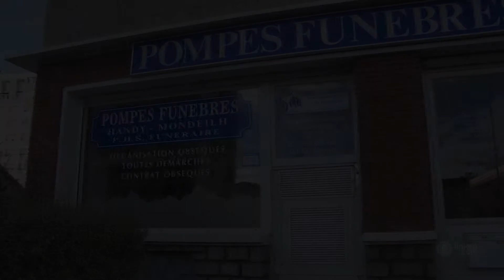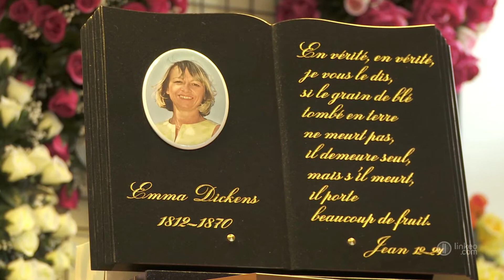POMPES FUNÈBRES HANDY MONDEILH - Pompes funèbres, funérarium - Pau (64)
POMPES FUNÈBRES HANDY MONDEILH sont connues pour leur savoir-faire dans le domaine de l'organisation de funérailles depuis des années. Pompes Funèbres Handy-Mondeilh, marbrerie funéraire Morlaas situées à Serres Castet dans le département des Pyrénées-Atlantiques sont à votre écoute ur simple appel téléphonique 24 h / 24 et 7 j / 7.